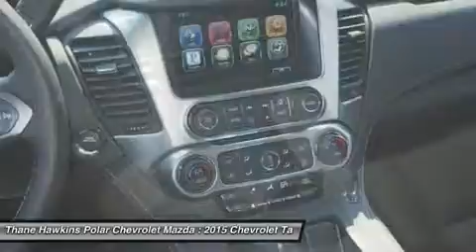2015 Chevrolet Tahoe 54689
2015 CHEVROLET TAHOE White Bear Lake, MN
Stock# 54689

1801 E Co Road F

Tahoe LT, EcoTec3 5.3L V8 Flex Fuel, 4WD, Tungsten Metallic with Jet Black Interior. Luxury Package (2nd Row Pwr Release 60/40 Split Folding Bench Seat, 3rd Row 60/40 Power Fold Split-Bench, Extended-Range Remote Keyless Entry, Fog Lamps, Front & Rear Parking Assist, Hands Free Power Liftgate, Heated 2nd Row Seats, Heated Leather Wrapped Steering Wheel, Keyless Start Switch, Memory Settings, Passive Entry System, Power Tilt & Telescopic Steering Column w/Memory, Power-Folding Heated Outside Mirrors, Rear Cross-Traffic Alert, Side Blind Zone Alert w/Lane Change Alert, and Wireless Charging), Max Trailering Package (2-Speed Active Electronic AutoTrac Transfer Case and Integrated Trailer Brake Controller), Preferred Equipment Group 1LT (5 12-Volt Auxiliary Power Outlets, Auto-Dimming Inside Rear-View Mirror, Floor Console, Forward Collision Alert, Heavy-Duty Rear Locking Differential, Lane Departure Warning & Safety Alert Seat, Power Adjustable Pedals, Power Liftgate, Rear Park Assist w/Audible Warning, and Universal Home Remote), Premium Smooth Ride Suspension Package, 4-Wheel Disc Brakes, Black Roof Rack Cross Bars, Bluetooth